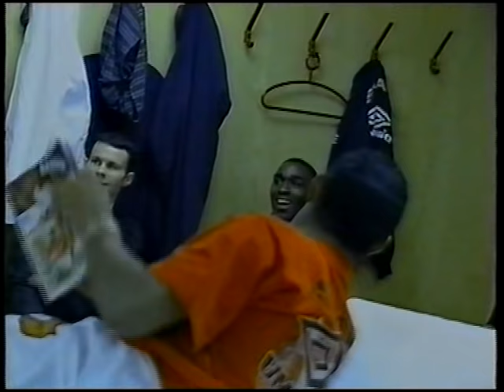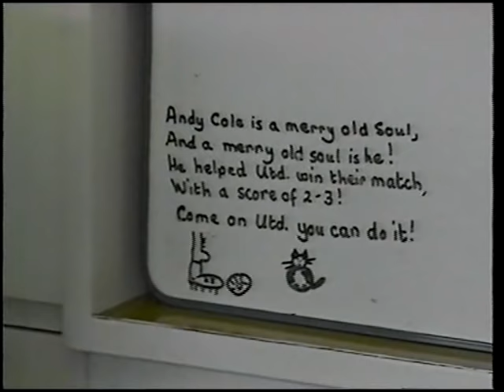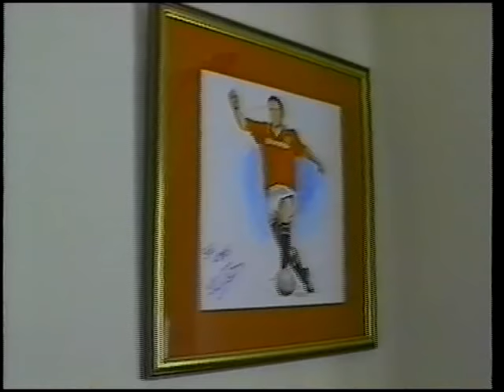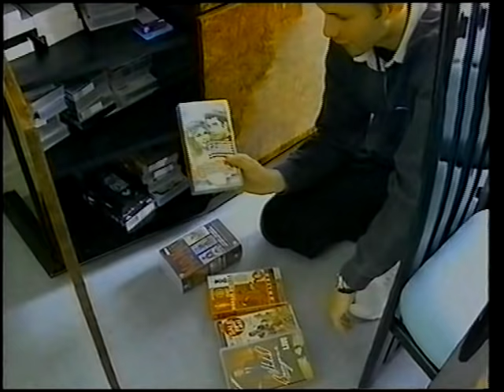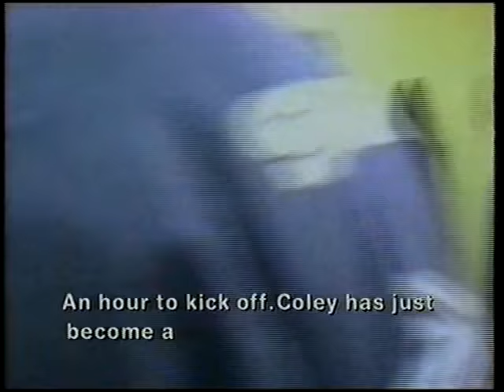Man Utd... Captains Log 2 1994/95 Season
Behind the scenes footage at Man United during the 1994/95 title run-in. A disappointing end to the season but never the less interesting dressing room footage!